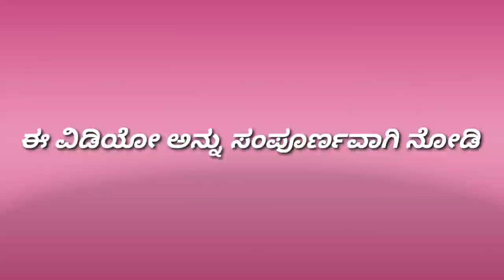ಕೇವಲ 10 ನಿಮಿಷದಲ್ಲಿ ಸಂಭೋಗ ವಶೀಕರಣ ಮಾಡುವ ಶಕ್ತಿಶಾಲಿ ಲೈವ್ ತಂತ್ರ | Sambhog Vashikaran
Sambhog Vashikaran Kannada Live